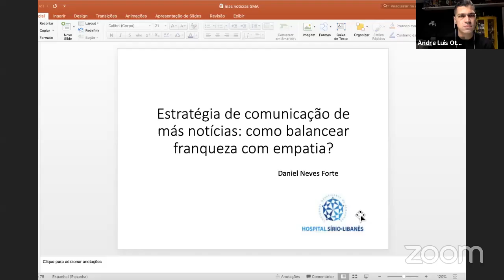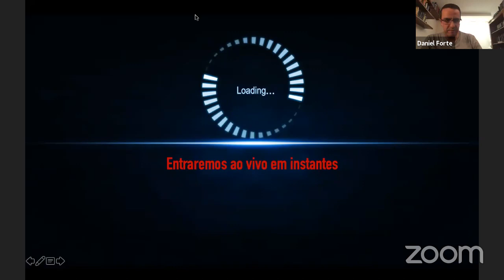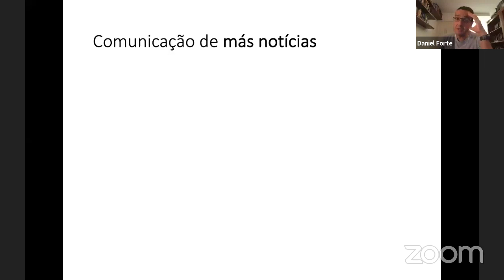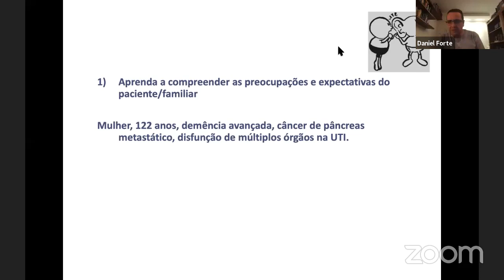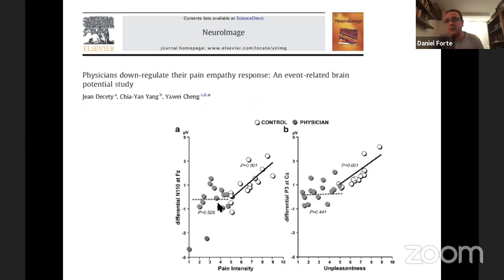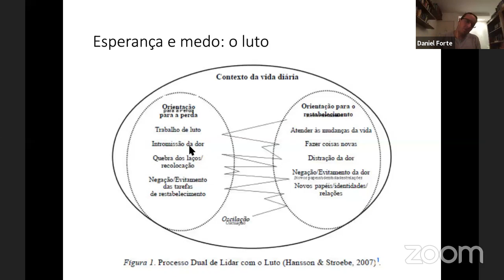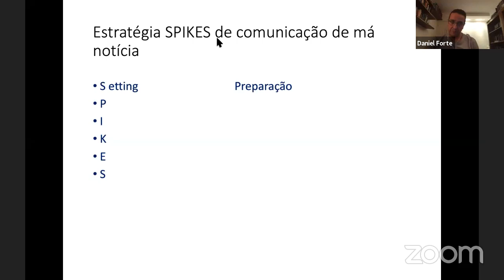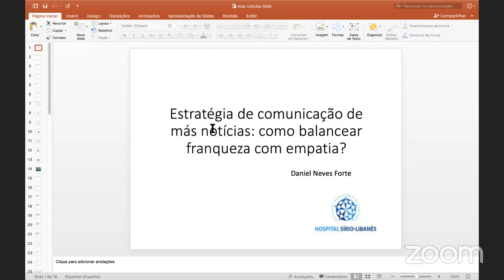Comunicação de Más Noticias: Como balancear fraqueza com empatia?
Publico alvo: Anestesiologistas e outros médicos atuando em Unidades de Terapia Intensiva na pandemia do COVID 19.